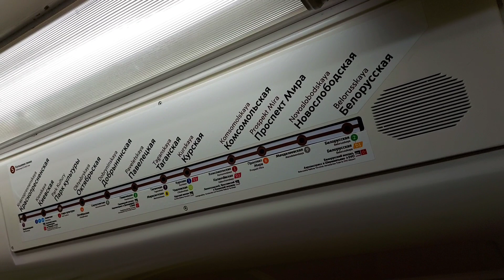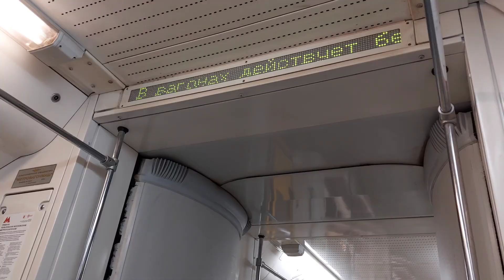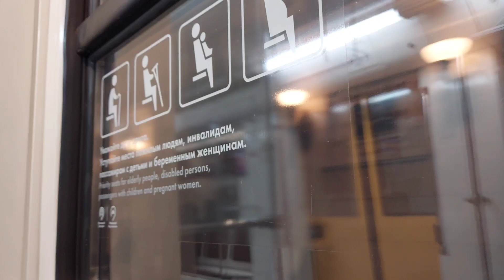81-740/741.4 Русич на Кольцевой линии